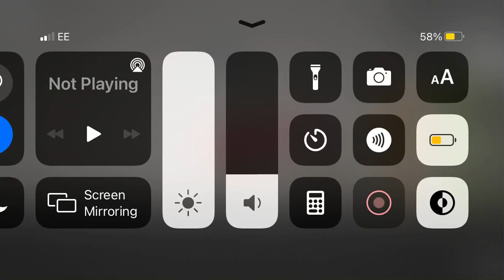Melon vs buff melon